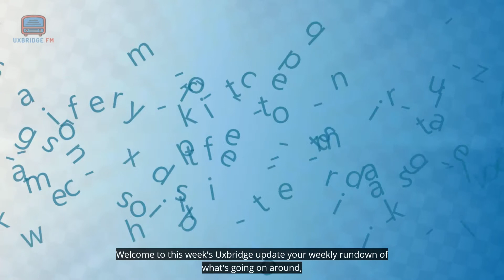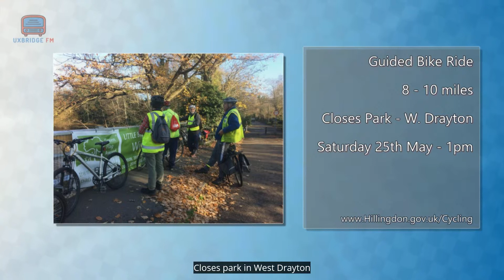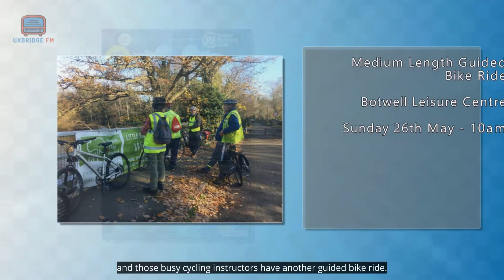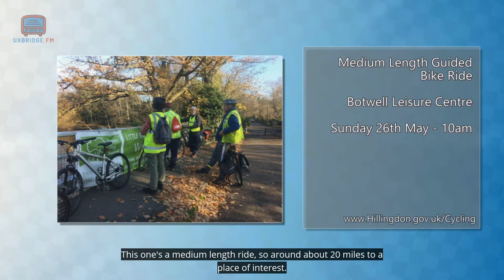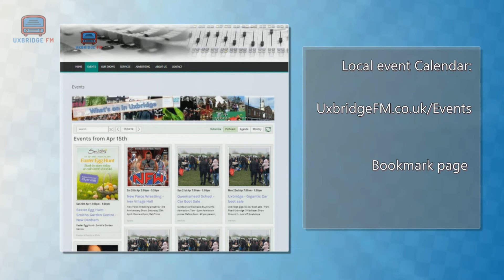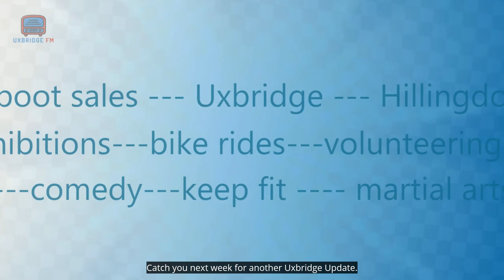Uxbridge Update - 22nd May 2019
What's on in Uxbridge this Bank holiday weekend.
Weather looks good - enjoy.